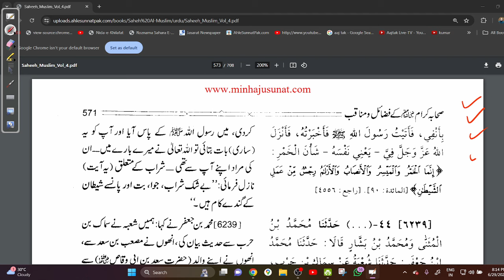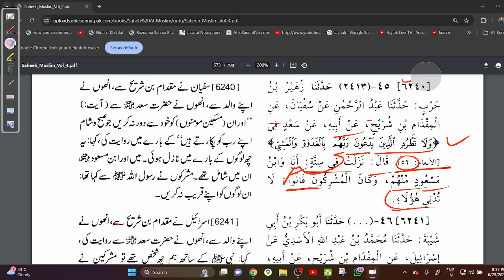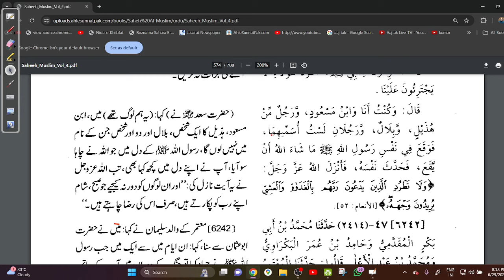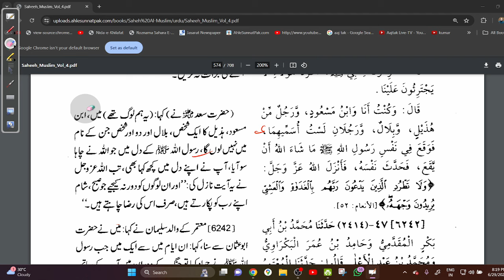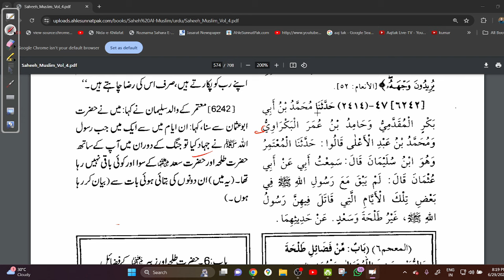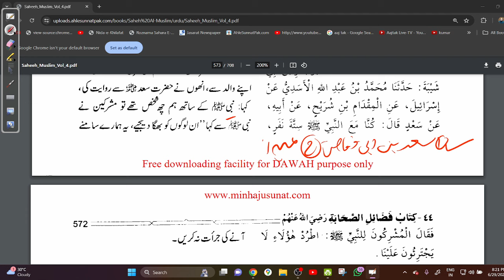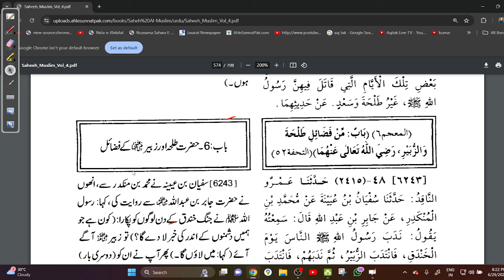(09) 6238 TO 6242:آسان درس حدیث مسلم شریف AASAAN DARSE HADEES MUSLIM SHARIF WITH RAHMAN SIR